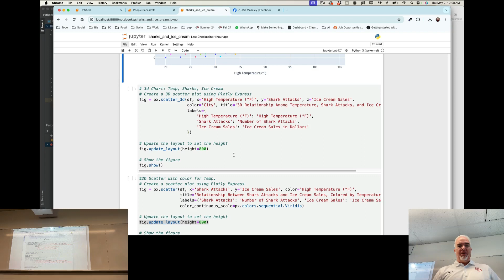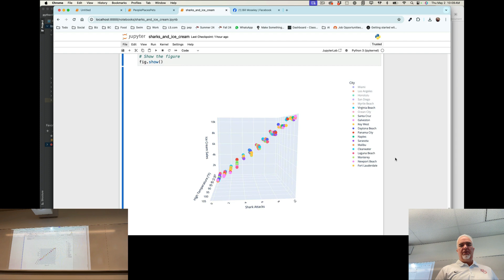Python - Module 19 - Data Science in Python: Plotly 3D Scatter Plot (Spring 2024)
Python Data Science, Data Visualization
Python for Beginners, python for students, free python course.
This video is part of a free and open set of complete course materials
for Fundamentals of Programming Using Python

Bakersfield College - COMP B10 Course
Captured in Spring 2024, BC SouthWest Campus, BC Panorama Campus.
Programming Methods with Python